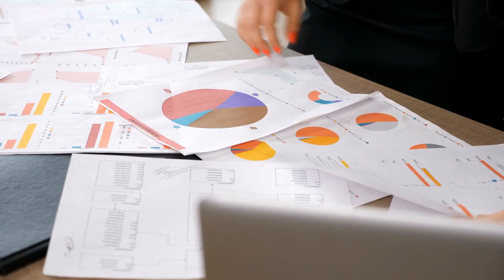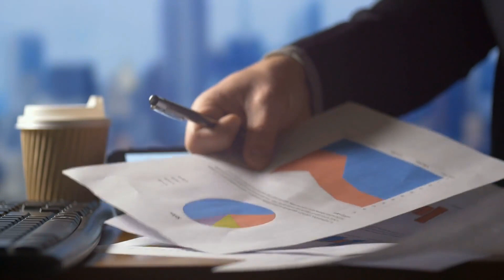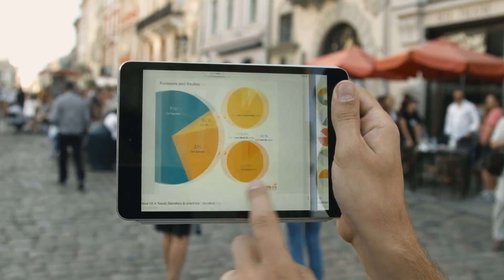What are the Different Kinds of Budgeting Spreadsheets